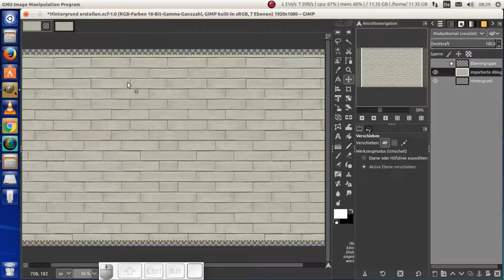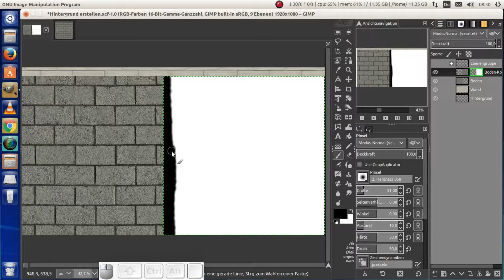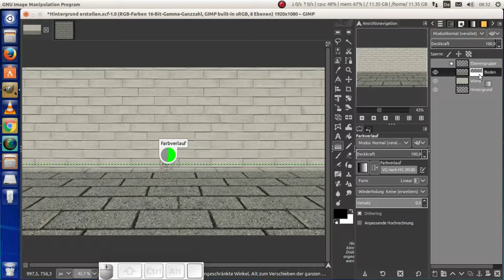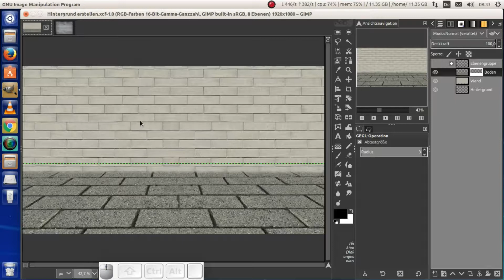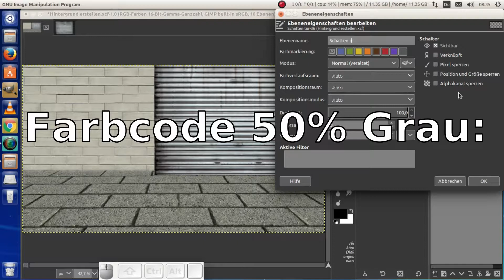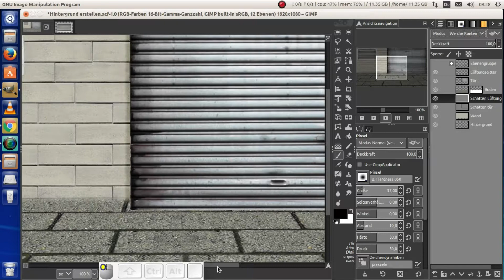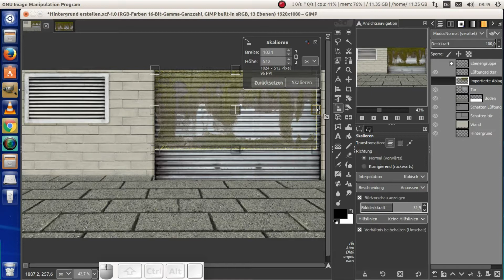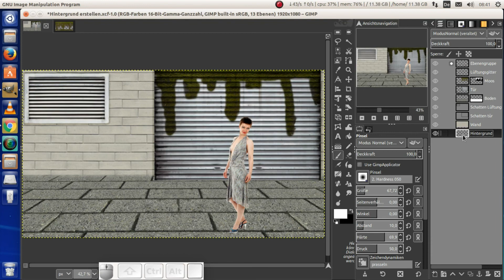Gimp 2.9.5 Hintergrund erstellen Tutorial Deutsch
In diesem Video zeige ich euch wie ihr einen Hintergrund erstellen könnt,
und für ein Composing aufbauen könnt.
Viel Spaß bein ansehen und nachmachen

Vielen Dank das ich die Bilder  von Ihnen nutzen durfte.
Thanks for letting me use the pictures of you.

Musik Credits:

Kris Cerro -- Heartbreak (feat. SVMVNTHV):

Evalk  -- Press Play:

JJD & Marin Hoxha -- Lift: